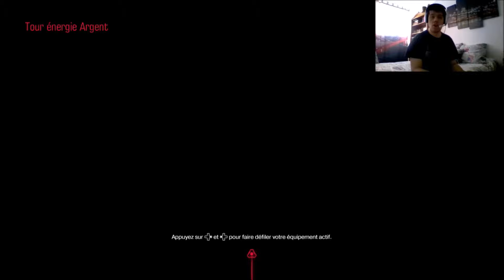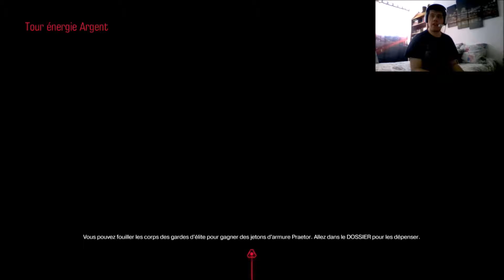Doom | #09 - Welcome to Hell ! | Let's Play en Face Commentary FR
9ème épisode de mon let's play sur Doom (XBOX ONE), le 4ème jeu de la licence mythique qui mélange FPS (tir à la 1ère personne) et horreur, c'est un reboot de Doom 1 sorti en 1993. Il est édité par Bethesda et développé par id Software, on y incarne un marine de l'UAC envoyé sur Mars pour neutraliser d'horribles créatures.

•► Musique(s) d'intro & d'outro: TheFatRat - Monody (feat. Laura Brehm)

Jeu: Doom
Développeur: id Software
Editeur: Bethesda
Date de sortie: 13 mai 2016
Plateforme(s): PC, PS4, XBOX ONE
Type de gameplay: let's play